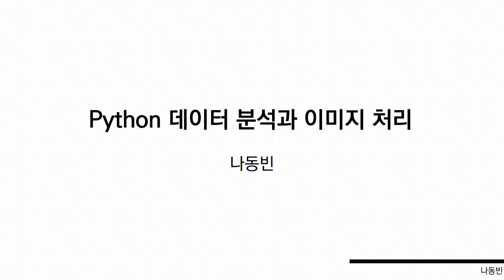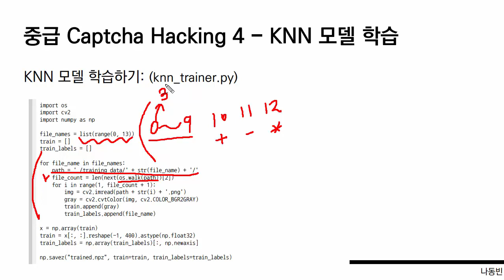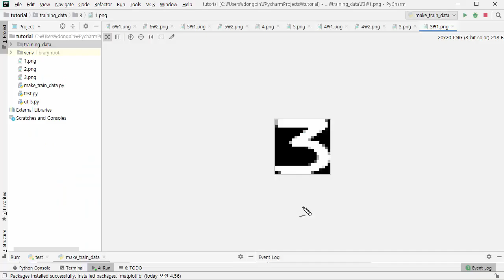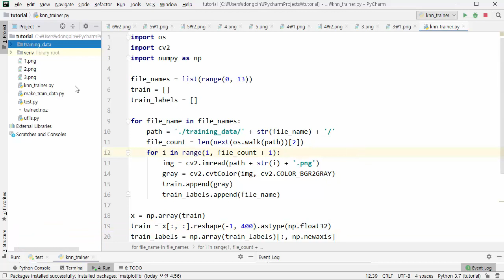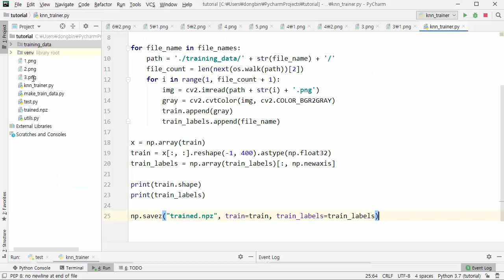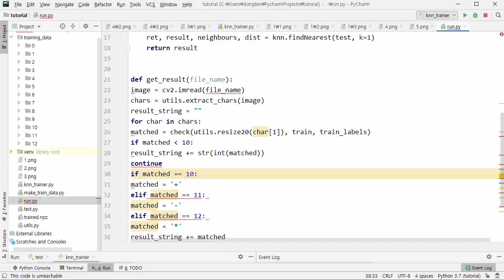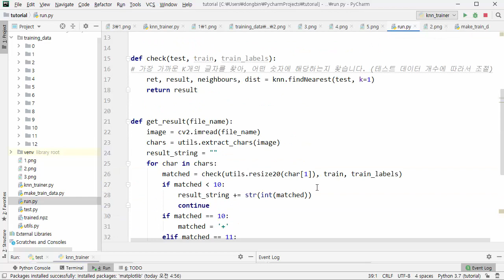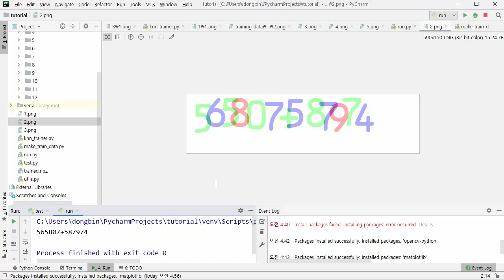중급 Captcha Hacking ④ - KNN 모델 학습 [ Python 데이터 분석과 이미지 처리 ] (CTF Captcha Hacking Project ④)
중급 Captcha Hacking ④ - KNN 모델 학습 [ Python 데이터 분석과 이미지 처리 ] (CTF Captcha Hacking Project ④) 강의 동영상입니다.